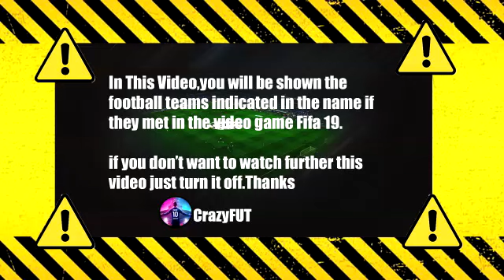Arsenal vs Wolves 2-1 Highlights | Premier League - 2021/2022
arsenal vs wolves
arsenal wolves
arsenal wolves highlights
arsenal wolves premier league
arsenal wolves 2-1
arsenal vs wolves 2-1
highlights arsenal wolves
arsenal fc
wolves
arsenal wolves live
arsenal wolves 2021
arsenal v wolves
arsenal vs wolves highlights
arsenal
premier league highlights
premier league
arsenal vs wolves 2021
arsenal highlights
highlights arsenal vs wolves
arsenal x brentford
epl highlights
arsenal today
highlights arsenal
highlights wolves
arsenal highlights today
wolves highlights today
arsenal brentford today
premier league arsenal wolves
epl today
highlights premier league
highlights epl